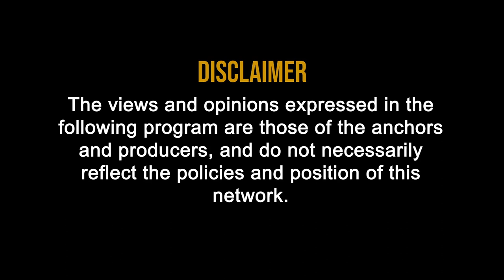One Person Company OPC All About OPC Key Feature and its Advantages in Hindi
0:09 One Person Company (OPC): All About OPC , Key Feature  and its Advantages

1:26 Liability of Co. is Limited, While Proprietership & Partnership has unlimited Liability
1:58 Advantages of OPC
2:07 Liability is Limited
2:19 Suitable for many professionals
2:56 Lessor Compliances
3:07 Perpetual Succession
4:04 Easy to convert into Pvt. Ltd. Co.

4:16 Condition for incorporating OPC
4:25 It must be Natural Person
4:50  Must be an Indian Citizen
4:59  Must not be a Minor
5:13  Must be a resident Indian (Not an NRI)
5:46 Role of nominee comes into picture if :
*  The main shareholder is ineligible to execute contract or in case of Death
 6:43 One Person can make only one OPC and can be Nominee in only One OPC

• Compulsory Conversion into Pvt. Ltd. Co.
7:16 If share capital increases more than 50 Lakh or Average turnover of previous 3 consecutive FY is more than 2 crore
 8:34 Voluntary Conversion of OPC to Pvt. ltd Co.is possible after 2 years of incorporation

9:06 Limitation of OPC
9:21 Venture funding is difficult
9:48 Cannot Issue ESOP

10:20 Incorporation of OPC
10:24 Digital Signature
10:43 DIN Number
10:51 Name Approval
11:28 MOA & AOA
11:40 KYC Documentation
11:41 Ownership of Business Premises